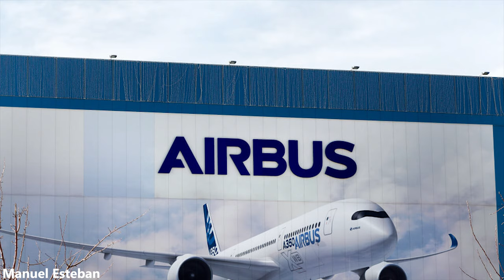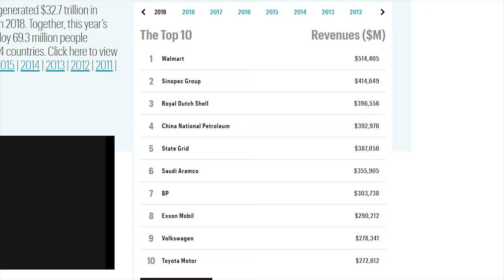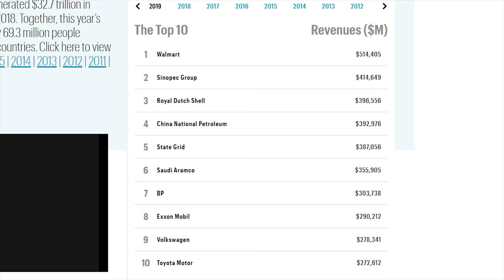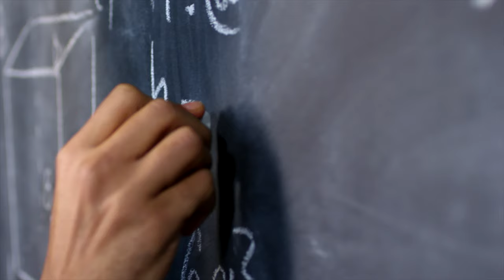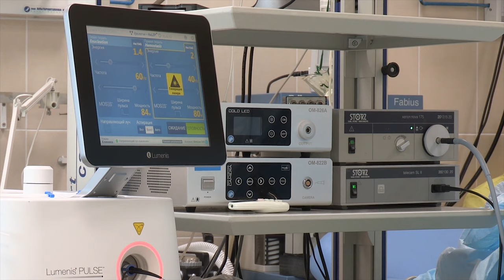Why Plankton Is Secretly Way Richer Than Mr. Krabs - Untold Billions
3% Deposit Bonus - Lock In 7.02% Yield

Sheldon Plankton is one of the most iconic villains from our childhoods as we repeatedly saw Plankton attempt to steal the Krabby Patty secret formula to no avail. Taking a look back at Plankton's various schemes and projects, a burning question arises: How does Plankton afford all of his inventions? Well, at first glance, it may seem like Plankton is a broke bum like Patrick living under a bucket. However, Plankton is likely very rich as in likely a billionaire considering his revolutionary inventions from an artificially intelligent wife to teleportation as Plankton could easily sell such inventions for tens of billions of dollars. This video analyzes how much money Plankton could be making and how much Plankton is worth.

SpongeBob SquarePants. Full screen. Hollywood, Calif.: Distributed by Paramount Pictures, 2010.

Timestamps:
0:00 - Plankton’s Secret Billions
0:40 - AI Wife
1:57 - The Teleporter
3:16 - Fuel Rods
4:46 - Baby Gas
6:04 - Robot Spongebob
6:53 - The Scope Of Planktons Inventions